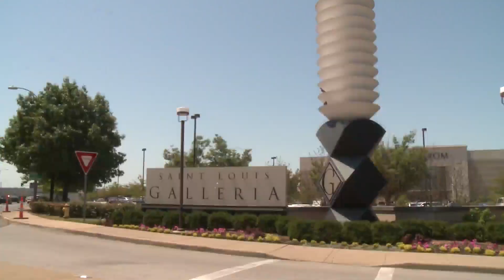Malls reopening Monday with social distancing guidelines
St. Louis City and St. Louis County will allow some businesses to reopen Monday and many popular malls in the area will be among them.